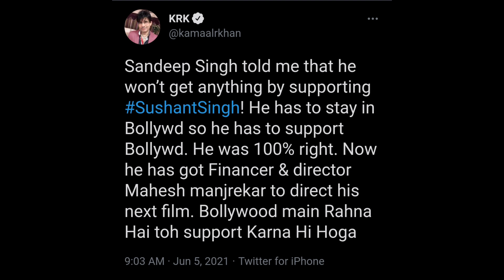Sushant Singh Rajput को लेकर Krk ने फिर एक बार बोली बोहोत बड़ी बात Sandeep Singh का हुआ भांडाफोड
PLEASE NOTE:-